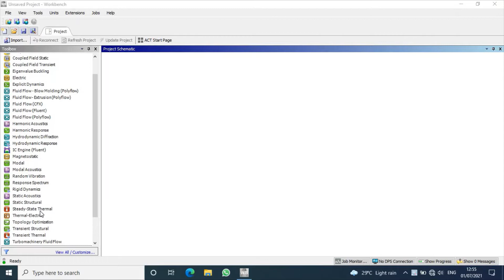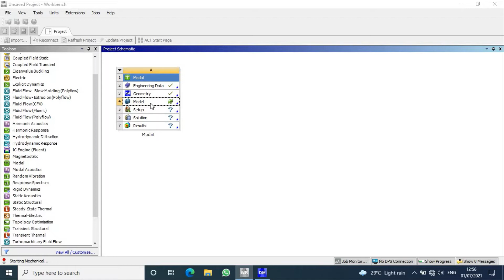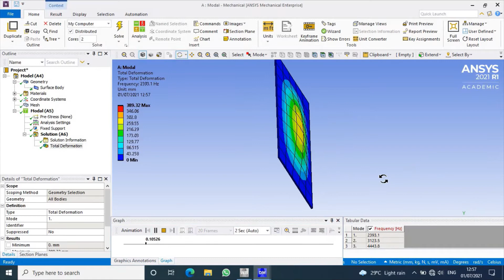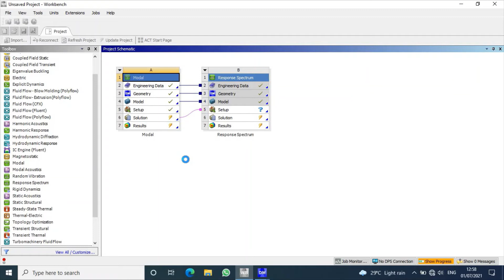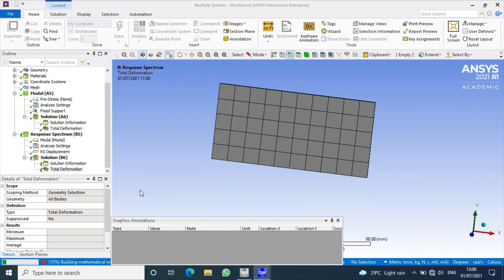Analysis on 2D Plate | Response Spectrum | Static Structural | Ansys Workbench.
Learn How to do Analysis on 2D Plate with Response Spectrum in Static Structural on Ansys Workbench.

What we have done in these video :
• How to open Geometry Modular
• How to change units
• How import external geometry
• How to do meshing correctly
• How to apply boundary  conditions
• comparison of Normal Analysis and Inertia Relief Analysis